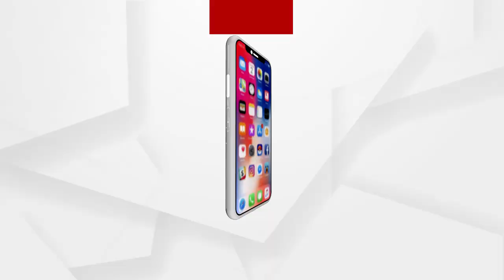ଓଡ଼ିଶାର ୧୦ଟି ଜିଲ୍ଲାରେ ଲାଗୁ ହେବ ନାଇଟ୍ କର୍ଫ୍ୟୁ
ଓଡ଼ିଶାର ୧୦ଟି ଜିଲ୍ଲାରେ ଲାଗୁ ହେବ ନାଇଟ୍ କର୍ଫ୍ୟୁ । କରୋନା ସଂକ୍ରମଣ ଦିନକୁ ଦିନ ପୁଣି ବଢୁଥିବା ବେଳେ ୧୦ଟି ଜିଲ୍ଲାରେ ନାଇଟ କର୍ଫ୍ୟୁ କଟକଣା ଜାରି କରିଛନ୍ତି ରାଜ୍ୟ ସରକାର...